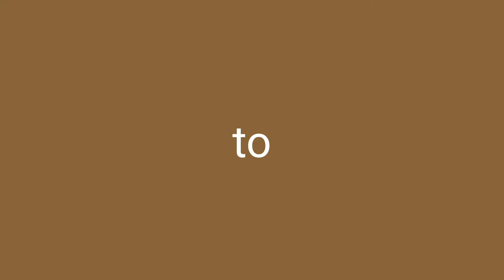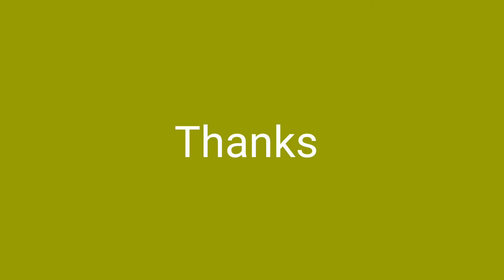How to use 'To' preposition correctly